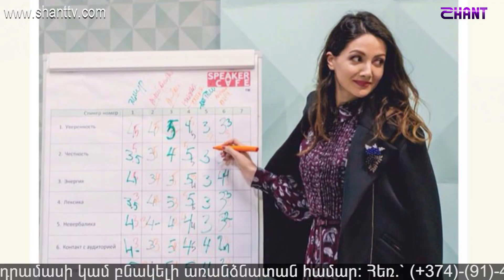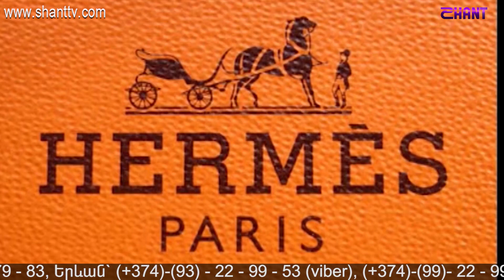Ashxarhi Hayer/Աշխարհի հայերը-Նարինե Հարությունյան/Narine Harutyunyan 28.10.2018